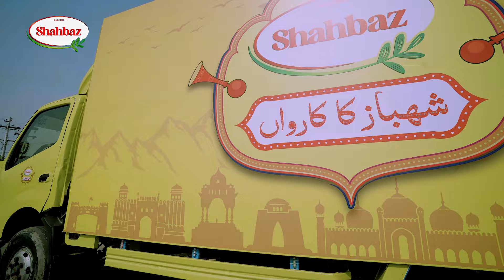Episode 4: Yar Ke Gali Koochay | Shahbaz Ka Karwan Season 1 Rahim Yar Khan | 16th March 2024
Chalo Rahim Yar Khan ki tareekh, dilkash mosiqi aur lazeez khano ka safar karte hain.

Salman’s adventure continues across the desert sands as he discovers the hidden gems of Rahim Yar Khan in this captivating episode.